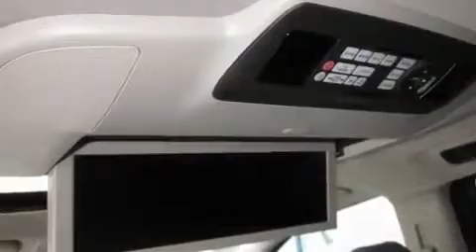2011 Honda Odyssey for Sale at Klein Honda Everett.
Klein Honda Your Honda Dealer Everett Washington also serving Seattle Washington, Lynnwood Washington, Bellevue Washington, and Kirkland Washington. We offer many used Honda Seattle Everett at sale prices. Come Check out Klein Honda Used Car locations in Everett WA that is 15 miles north of Seattle, Washington.

Klein Honda located near Seattle offers all new and used Honda models of ACCORD COUPE, ACCORD SEDAN, ACCORD CROSSTOUR, CIVIC HYBRID, CIVIC COUPE, CIVIC SEDAN, CR-V, ELEMENT, FIT, INSIGHT, ODYSSEY, PILOT, and the RIDGELINE. Klein Honda also located near Lynnwood is offering financing options on Honda Car Loans, Honda Car Credit, Bad Auto Credit Loans, Sub-prime Auto Loans, and Credit Help. Come experience our used Honda store today!